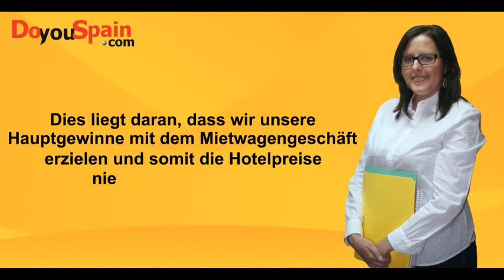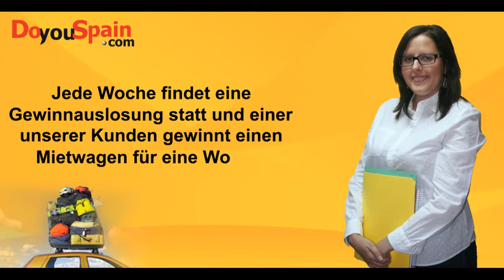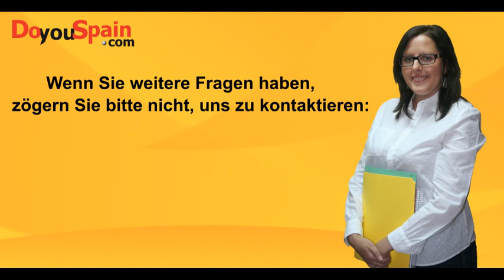DoYouSpain Info (Deutsch)